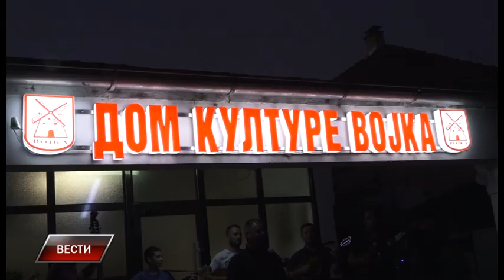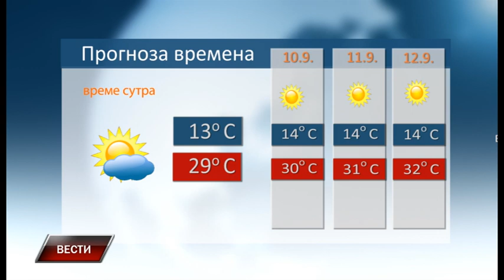Vesti 8 9 2023